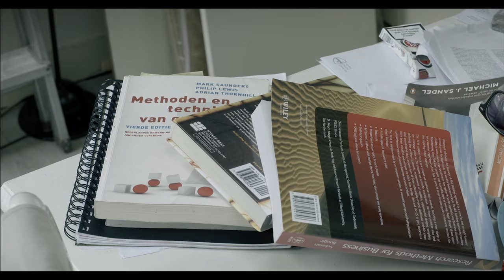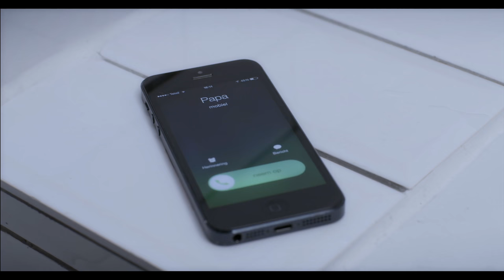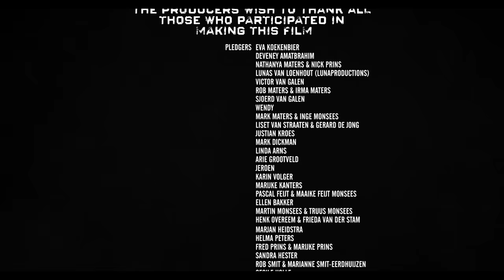Limbo de film (Director's Cut) | een korte film van Frank Maters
Voorwoord
Director's Cut klinkt misschien wat heftig maar voor mij mag deze versie van mijn korte film wel die zwaarte dragen. In de finale wordt het verhaal bekracht door een nummer van Kensington: Don't Walk Away. Naar mijn mening versterkt het nog meer de boodschap en emotionele lading. Alsof het nummer geschreven is voor de film. Uit de normale versie van de film is dit nummer gehaald omdat er helaas geen muziek budget meer over was maar ik hoop op deze manier toch nog de oorspronkelijk bedoelde versie te kunnen laten zien.
- Frank

Mike is het type ‘wat vandaag niet nodig is, kan morgen ook’ en heeft daardoor al menig vriend, vriendin en familielid verloren. Wanneer hij gebeld wordt door zijn vader met het nieuws dat zijn moeder op sterven ligt, lijkt hij zichzelf te realiseren hoe verkeerd hij bezig is. Mike maakt de keuze om de draad weer op te pakken waar het fout ging, maar is het daar niet te laat voor?

CREDITS_

This film is for you Sijgje Maaike Meuleman

CAST
Mike - Manuel Broekman
Mike's dad - Kees Boot
Erik - Vincent van Ommen
Mike's sister - Sophie van Bergen
Lily (Mike's mother) - Angela Zandbergen
Mike's girlfriend - Romy Warnars
Joost - Michael de Roos
Doctor 1 - Eric Kuijper
Doctor 2 - Selma Copijn
News presenter - Laurien Verstraten
Dr. Yaghori - Bastiaan Rolff

CREW
Director, writer and editor - Frank Maters
Director of photography - Bastiaan Rolff
Producers - Nathanya Maters, Chantal de Natris and Mees Meijer
Steadicam operator - Bob Appelboom
Focus Puller - Arno Kwint
1st camera assistent - Glenn van Eerden
Production sound mixer - Martyn van der Sluis
Art directors - Brendan Vos and Nathanya Maters
Make-up artists - Connie van Efferen, Caroline Sanchez, Susanne Mol-Roodhuizen and Anne Roozen
Floor manager - Charlotte Storm van 'S Gravesande
Visual effects - Jordy Vredeveld and Fabian Bosman
Color grading - Reinout de Geest and Noortje Muller
Sound mix - Stephan Jurriens and Jeroen Leschot
Transportation team - Justian Kroes and Max van Meeteren

Post production facilities provided by Avi-Drome
Facilities provided by Team ENG

FUNDED BY
Eva Koekenbier
Deveney Amatbrahim
Nathanya Maters
Nick Prins
Lucas van Loenhout (Luna Productions)
Victor van Galen
Rob Maters
Irma Maters
Sjoerd van Galen
Wendy
Mark Maters
Inge Monsees
Liset van Straaten
Gerard de Jong
Justian Kroes
Mark Dickman
Linda Arns
Arie Grootveld
Jeroen
Karin Volger
Marijke Kanters
Pascal Feijt
Maaike Feijt Monsees
Ellen Bakker
Fred Prins
Marijke Prins
Martin Monsees
Truus Monsees
Henk Overeem
Frieda van der Stam
Marjan Heidstra
Sandra Hester
Rob Smit
Marianne Smit-Eerdhuizen
Cecile Holle
Mees Meijer
Michon Hinke
Mariet Hinke
Tim van der Meys
Patrick Simonis
Prof-Hostess B.V.

SPECIAL THANKS
Steven van Ooy
Jonathan Vermeulen
Benedict Brugman
Barbara Brouwer
Ralph Wagenaar
Pierre Bokma
Gerlof Kamerling
Erik Vos
Martijn Snijders
Jeroen Nieuwenhuize
Carlo Boszhard
Wim Schreuder Goedheijt
Rob Griek
Jos Berlag
Job Scholtze
Wicky van der Meijs
Marco ter Beek (MtB fotografie)
Nienke Starmans
Rick Sprang
Kim van Berkel
Wendy Sowendies
Linda van der Leest
Daniel Lippens
Ivo van Breukelen
Glenn Fischer
Henk Bosch
Thomas Groenestijn
Rutger Hommels
Nathan Moszkowicz
Peter Isaak
Bonnie Warnars
Myrthe Scharn
Mitch de Ruijter
Gemeente Utrecht
Griftstede park Utrecht
Gemeente Amsterdam

everybody who contributed making this motion picture.